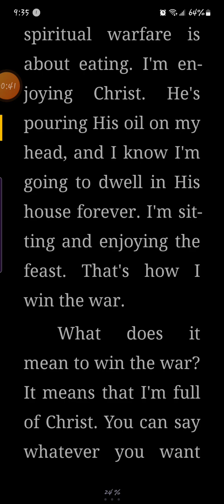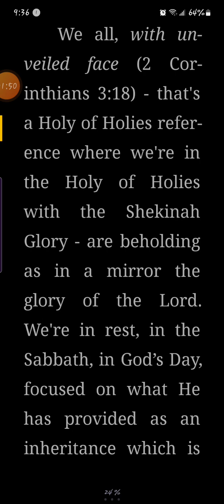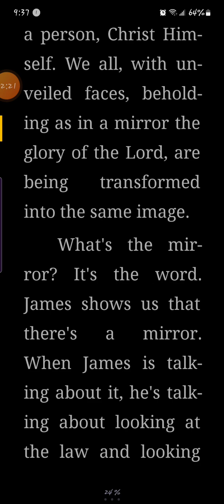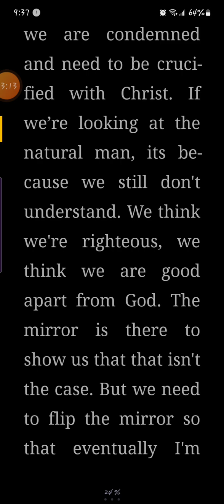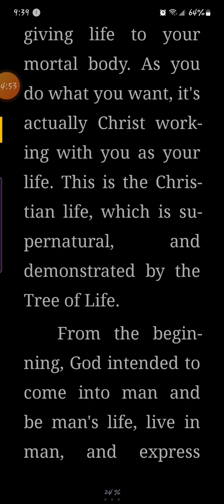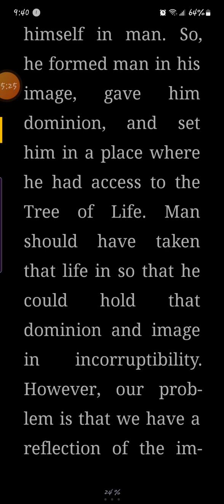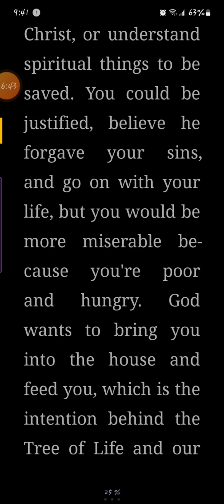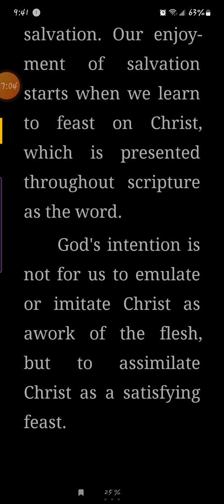Little Tid-bits of Comfort in Christ Genesis Vol.1Fall From Rest Call to Rest Eating and Victory